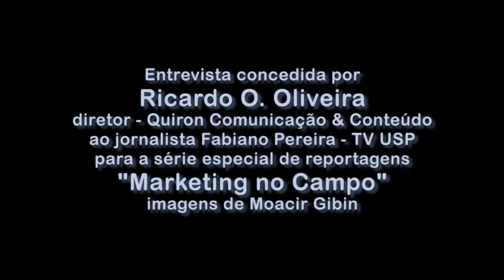Entrevistas na Íntegra - Ricardo Oliveira - série Marketing no Campo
Entrevista concedida pelo publicitário Ricardo Oliveira, da Quiron Comunicação, sobre o marketing e a aplicação de suas ferramentas no agronegócio brasileiro. Parte integrante da série "Marketing no Campo", exibida dentro do TV USP Informa.